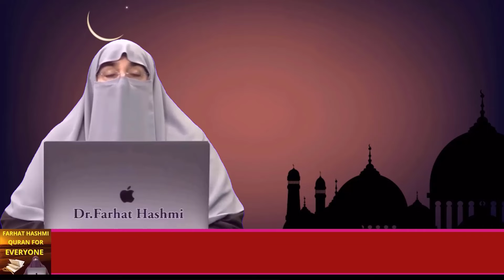Sajdon K Darmiyan Bethna Ar Us Ki Lazzat By Farhat Hashmi